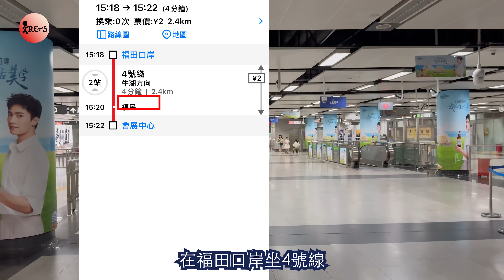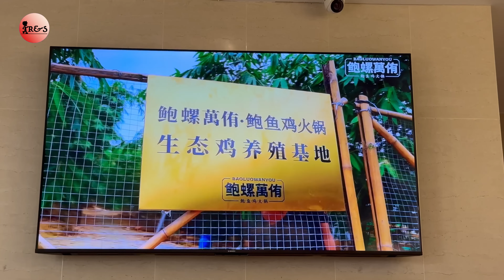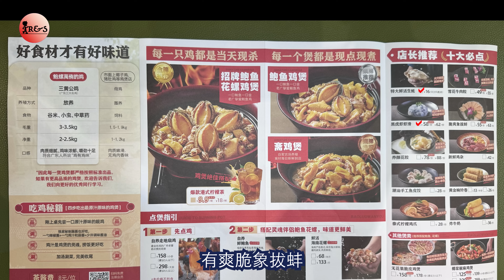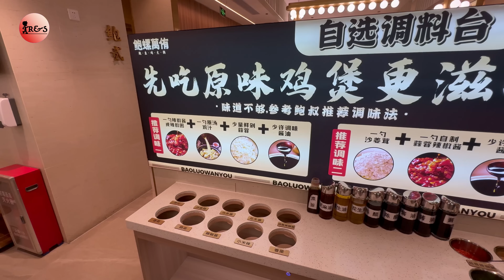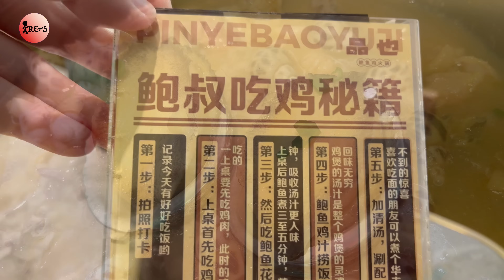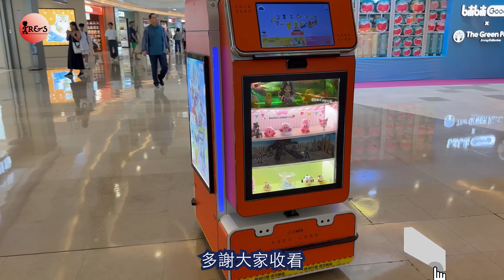深圳必食鮑魚雞煲 | 三頭鮑魚超巨🤩 | 港人全單88折👏 | 皇廷廣場超近 | 人均百多元 | 走地扇雞超香 | 海南花螺勁彈牙 | 濃郁雞汁送飯一流 | 深圳美食 | 生活盒子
我們上來深圳皇廷廣場，吃出名的鮑魚雞煲，每年賣出20萬煲，除了有巨型的三頭鮑魚，還有鮮活海南花螺，用的是自家農場散養的走地扇雞，雞味特別香，而雞汁就是整個煲的精華。另外新出品的無花果脆皮雞煲，也非常清甜。而最重要是剛剛出了一個優惠，凡出示回鄉證就有88折優惠，人均是百多元就食到。

鮑螺萬侑·鮑魚雞火鍋（深圳首店）
地址: 福田區皇庭廣場L1-6
營業時間: 週一至週日11:00-21:30

其他影片推介 😃  🎬
深圳和牛燒烤新店 | M7至M8澳洲和牛👏人均¥150 | 國貿站超近👍🏻 | 800度備長炭燒烤🔥更好吃 | 專人服侍 | 羅湖口岸 | 和牛小排 | 和牛上腦 | 金光華廣場 | 富淞

深圳高級新加坡料理 | 隔離山姆店🥳 | 驚喜高水準菜式😍 | 生日鮮花免費佈置🌹 | 巨型咖喱蟹超正❗️ | 一束鮮花沙律必食 | 一試難忘 | 印力中心 | 福田美食 | 金椰殼

深圳炭火居酒屋 | 900度高溫炭火烤魚🐠獨有爐端燒🔥 | 二人餐¥398 | 高質精緻菜式 | 酒祭表演 | 日式榻榻米 | 紅酒鵝肝 | 甜品出色 | 藏巷十酒 | 紅山6979

深圳必食泰式火鍋 | 二人套餐人均¥129🔥 | 新鮮熬製花膠雞湯底 ➕ 冬陰功湯底 | 充滿泰國風情🥳 | 深海花膠充滿膠質 | 海南文昌雞超滑 | 深業上城行街 | 打卡餐廳 | 樂卅市集

深圳高質海鮮餐 | 頂級膏油蟹🦀超多蟹膏蟹油👍🏻 | 稀有黃油蟹 | 專人剝蝦殼👏 | 連續五年Top1 | 椒鹽瀨尿蝦勁香 | 澳洲小龍蝦好惹味 | 南山美食 | 三妹小龍蝦

深圳蓮塘新店配眼鏡 🔥 明月漸進¥298👉🏻送鏡框 | 實測三大牌子🆚漸進鏡 | 國際大牌子3折優惠 | 優質售後服務 | 免費檢測眼疾 | 信譽保證 | 明碼實價 | 鏡框選擇多 | 連鎖品牌店

深圳非遺東北菜 | 米芝蓮主廚⭐️精𡟹菜式😍 | 環境舒適👍🏻 | 家庭聚會👉🏻中餐好選擇 | 回味無窮 | 萬象天地 | 南山美食 | 深圳一日遊 | 奉天繁華 | Shenzhen

深圳高質燒烤放題¥289 | 鰻魚、和牛、海鮮任食 | M9和牛無限任食 | 送磯煮鮑魚及烤榴槤 | 超大黑虎蝦 | 勁多款酒水任飲 | 山姆蛋糕 | 專人幫忙燒 | 蒲匠 | 福田美食

6日5夜沖繩那霸、石垣島⛴️郵輪之旅 | 附報名優惠🔥 | 船上食、玩攻略 | 那霸自由行👉🏻行街、食飯 | DMM水族館值得去? | 石垣島觀光團分享😍景色超美 | 名勝世界壹號郵輪

深圳水圍村必食湘菜 | 鮮活大頭魚煲🤩 | 現炒秦川黃牛肉👍🏻 | 超值套餐人均不用¥100🔥 | 奶白色鮮甜魚湯 | 超滑魚片 | 手工牛肉餃子 | 福田關口美食 | 申鮮大師 | 福民站

深圳高級鐵板燒 | 超值10道菜👉🏻牛魔王海鮮套餐👏 | 環境舒適 | 裝修一流 | ⭐️星級服務 | 廚師香港人 | 三頭鮑魚 | 巨型花竹蝦 | 優質和牛 | 岩鹽日本料理 | 福田美食